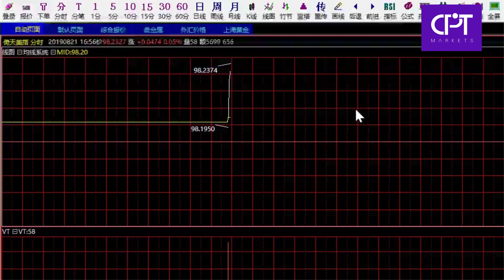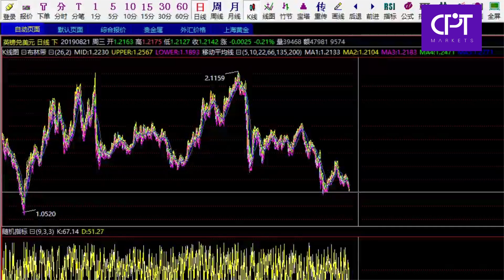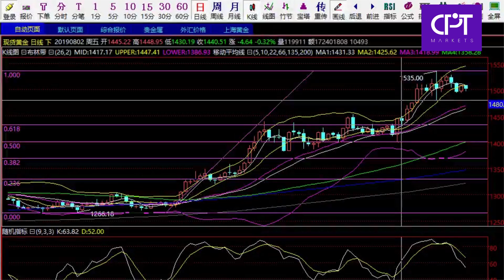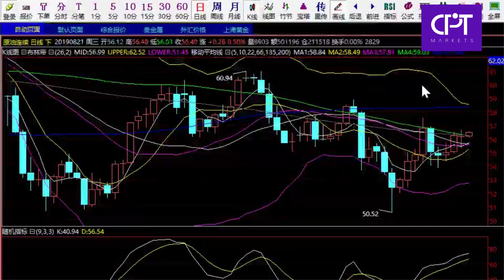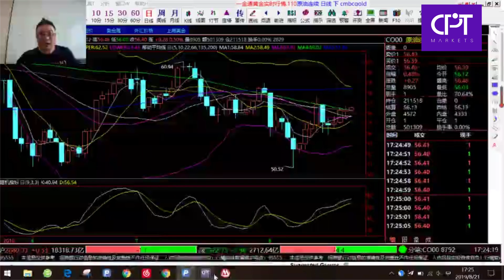Main Currency pairs--Forex Market Technical Analysis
Weekly Forex market analysis
From CPT Markets Ray Shen